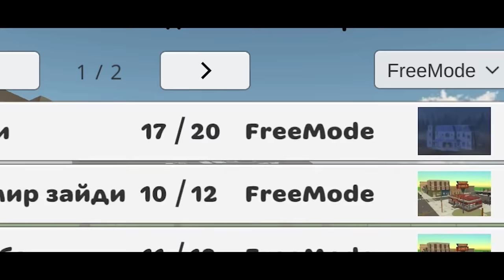CHICKEN GUN FUNNY COMPILATION №5 | CHICKEN GUN MEMES